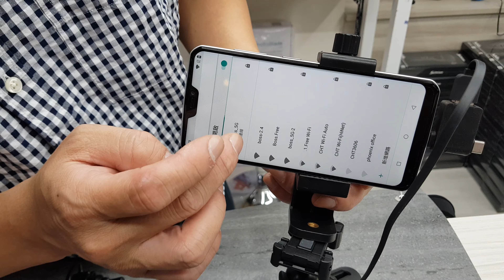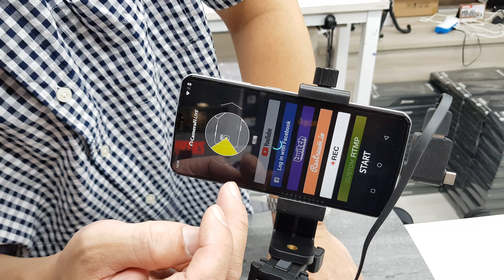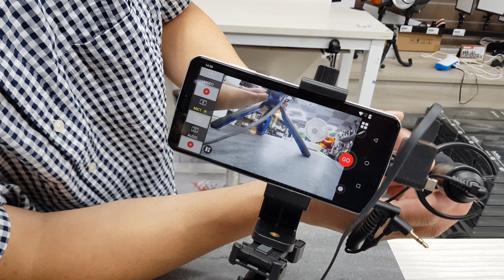RICCA 無卡直播 穩定性超好 接手機接電腦 接Mac都OK obs 也很好用， 錄影直播時 可以變焦 可以調整曝光 運動相機 只有這一臺擁有如此這般的亮點， 其他相機該有的功能我們一樣也不少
RICCA 無卡直播 穩定性超好 接手機接電腦 接Mac都OK obs 也很好用， 錄影直播時 可以變焦 可以調整曝光 運動相機 只有這一臺擁有如此這般的亮點， 其他相機該有的功能我們一樣也不少 未來會增加更多獨特的 功能給大家👍預購價7990元

GGS修圖軟體專屬連結 超強免費試用 85折優惠

怪機絲門市地址：台北市信義區基隆路二段189號2樓
附近停車資訊-嘟嘟房：台北市基隆路二段172-1號B1-B6
捷運站:六張犁捷運站附近
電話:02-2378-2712